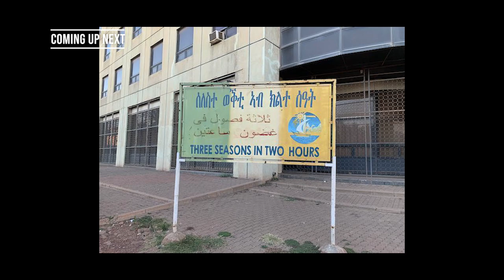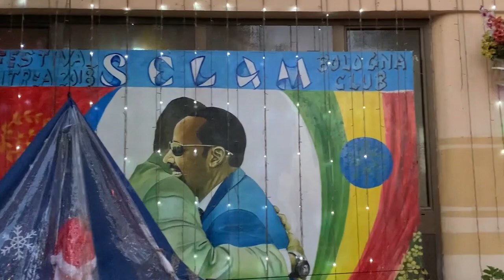AFRICAN-AMERICAN 1ST TIME IN ERITREA 🇪🇷 2023 VLOG I MASSAWA BUS | SWEET ASMARA CAFE I DAY 3 PT. 2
Black American travels to Eritrea to connect with his wife's beautiful culture.
It’s been the trip of a lifetime- everyone showered me with love!
The country, the culture, the people- all amazing! Our travel to Eritrea. DAY 3!!
Track "Family Ties" by our brother @beatsbykalipo or @rival1 on Instagram 🙏🏾 🔥